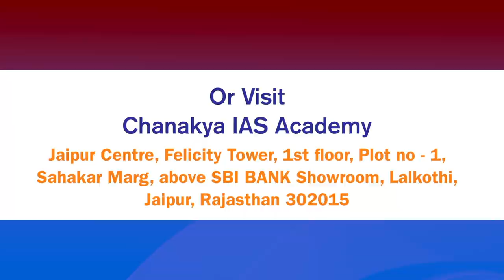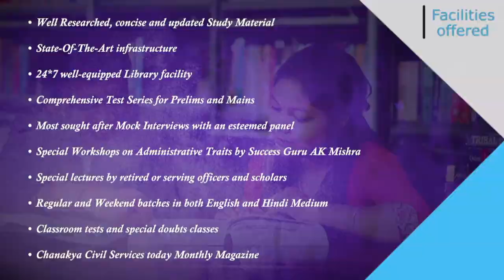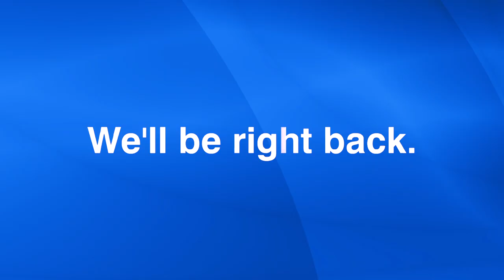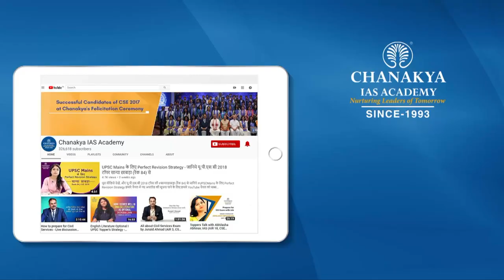RAS 2018 Topper Interview | Vikas Prajapat, RANK 9 | Success Speaks With AK Mishra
Watch RAS 2018 Topper Vikas Prajapat Detailed interview who Secured Rank 9 in the Rajasthan administration services Examination 2018 result. He shared his success journey in an episode of Success Speaks with Success Guru AK Mishra.

Vikas Prajapat gives exclusive preparation tips for cracking the RAS exam. He is married and does a good job, yet he prepared well for the RAS exam and cleared it.

We heartily congratulate Vikas Prajapat on this great achievement and wish him all the very best for his future success.

Address
Chanakya IAS Academy, Jaipur Centre
Felicity Tower, 1st floor, Near Mahanagar Times,
Imli Phatak, Sahakar Marg
Rajasthan- 302015

About Chanakya RAS Academy:

Chanakya RAS Academy, Jaipur is an established name for the students aspiring to crack the prestigious Rajasthan Administrative Services (RAS).The Branch runs multiple batches of the Foundation Course, Pre Special Course and Mains Special Course.

The Branch provides an inspiring learning environment to all the aspirants including one to one mentoring sessions on strategy building ,effective time management, catching up with the current and an access to an air conditioned library. With emphasis on constant assessment in the form of weekly tests followed with in-depth explanations and weekly Indian and Rajasthan current affairs class.